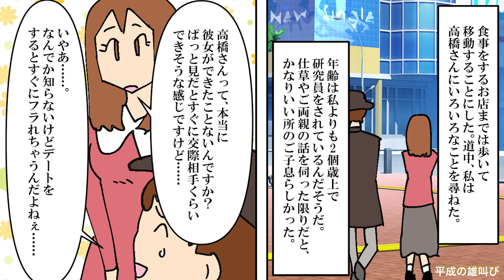【漫画】彼「いつもデート後に振られるんだよね」私「なるほど」イケメンなのに彼女ナシな男性を紹介されデート→高級なお店で犬食いされ食事マナーがヤバいのでお断りすると実家に…（スカッと漫画）【マンガ動画】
〜あらすじ〜
職場の同僚に紹介されたのは、俳優みたいなかっこいいイケメン男性。
身なりも綺麗だし、本人は彼女が欲しいらしいのにどうして彼女ができないんだろう…と思いつつ、高級なお店で食事をすることに。
料亭の娘なのでこの手のお店には慣れているのだが、
彼が箸をグーで持ち、犬食いをする食事マナー終わってる男で…